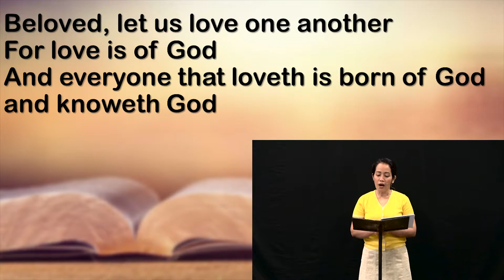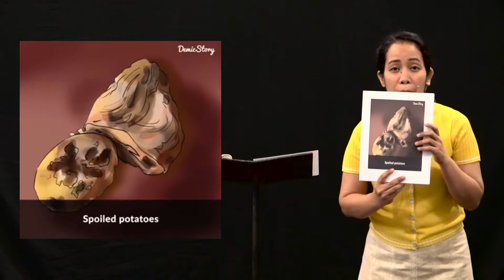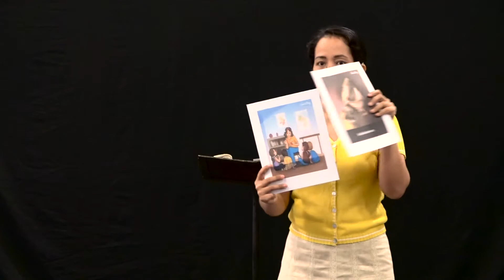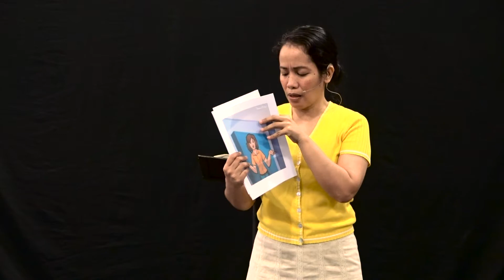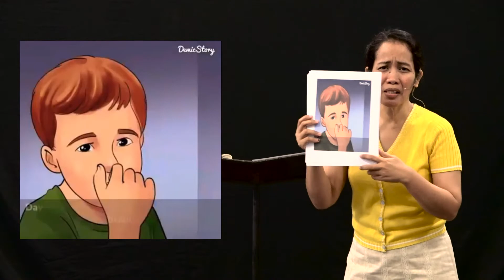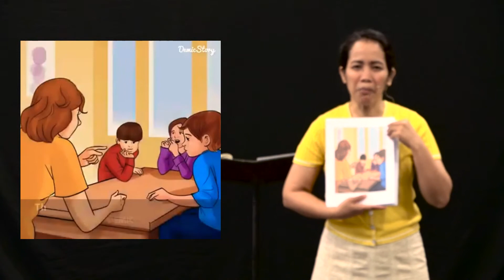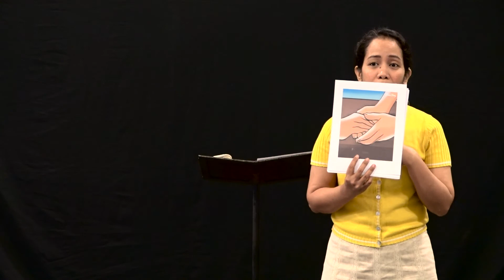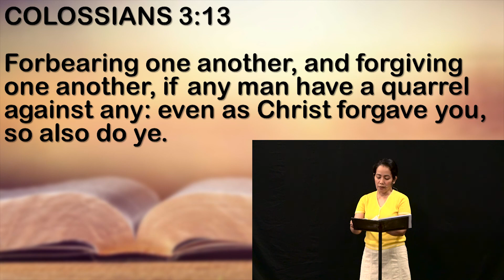Sunday School Children's Time December 5, 2020